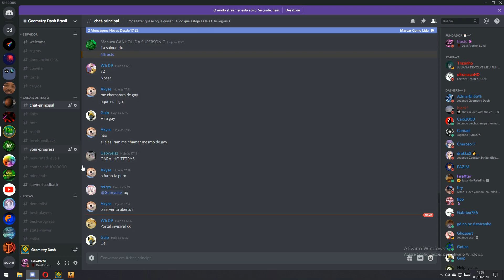Devil Vortex 85% | On Stream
red level with extreme demon difficulty